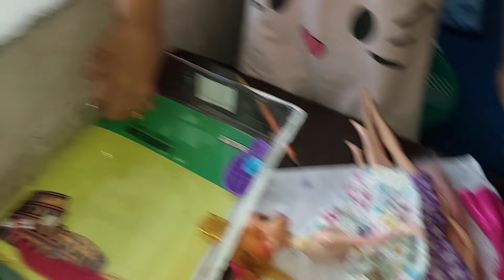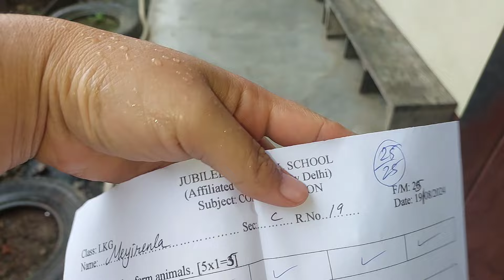Regular Random Vlog ☘️🌱Naga Style Fish Recipe🤩 A mother with her family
Regula Random Vlog ☘️🌱Naga Style Fish Recipe🤩 A mother with her Family